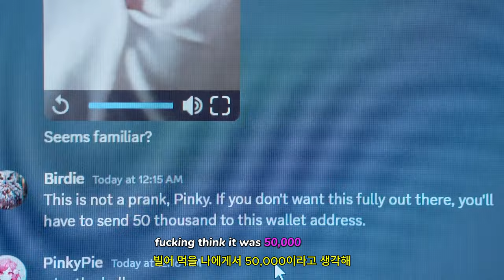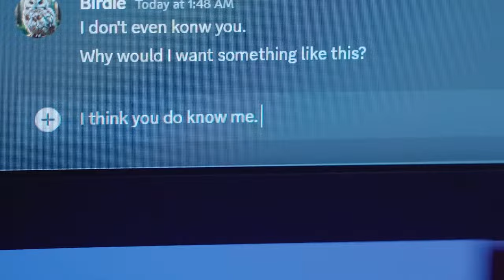핵드: 더 스트리머 ( Hacked: The Streame ) March 2025 공식 공개 해킹됨 스트리머 게임 예고편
💎Game release date : 2025년 3월

핵드:더스트리머
Hacked:TheStreame

🕹️Game content
Hacked: The Streamer에서 당신은 협박을 당합니다. 단서를 조사하고, 영향력 있는 결정을 내리고, 이 스릴 넘치는 대화형 영화에서 범인을 밝혀내기 위한 스토리를 형성하세요. 팬이 가장 좋아하는 스트리머인 PinkyPie의 운명이 당신의 손에 달려 있습니다.

⚡Game Developer
 버튼 인터랙티브